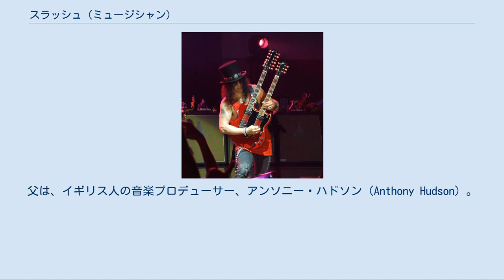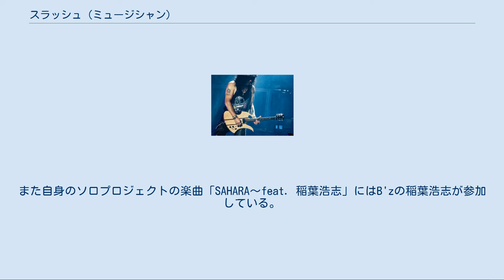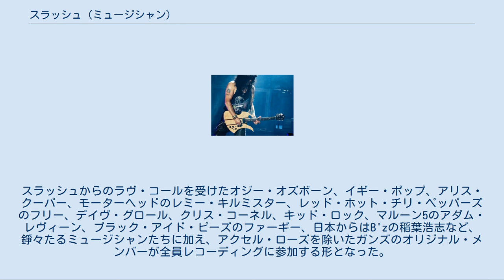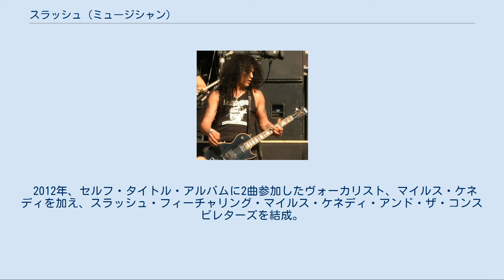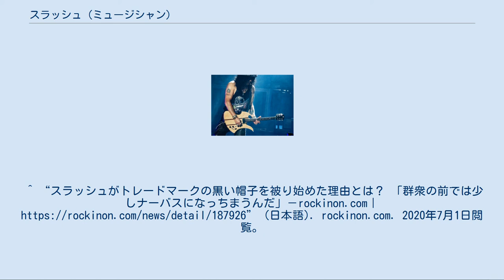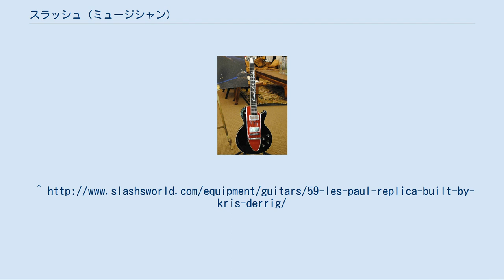スラッシュ (ミュージシャン)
ガンズ・アンド・ローゼズのメンバー
ヴェルヴェット・リヴォルヴァーのメンバー
スラッシュ（Slash、本名:Saul Hudson（サウル・ハドソン）、1965年7月23日 - ）は、イングランド出身ロサンゼルス育ちのロック・ミュージシャン、ギタリスト、ソングライター。
 アメリカのロックバンド「ガンズ・アンド・ローゼズ」のギタリストであり、「Slash's Snakepit」を率いるなど様々なプロジェクトにも参加し精力的に活動している。
シルクハットとサングラスがトレードマーク。
 ローリング・ストーン誌選定「歴史上最も偉大な100人のギタリスト」第65位。
 1965年、ロンドン郊外のハムステッドの裕福な家庭に生まれた。
父は、イギリス人の音楽プロデューサー、アンソニー・ハドソン（Anthony Hudson）。
母は、1970年代に活動したアフリカ系アメリカ人のファッションデザイナー、オラ・ハドソン（Ola Hudson）(1946年〜2009年)。
11歳までをイギリスのストーク＝オン＝トレントで過ごした。
 11歳の頃に両親は別れ、母親とロサンゼルスに移住。
そこでスティーヴン・アドラーと出会い、一緒に音楽を始めることとなった。
ビバリーヒルズ高校に進学したが15歳で中退し、ヒモやドラッグの売人で生活費を稼ぎながらバンド活動を行っていた。
 ブラックシープ、ロードクルーといったバンドを経て、1985年に「ガンズ・アンド・ローゼズ」を結成し、1987年にデビューした。
 テクニカルなプレイスタイルが持て囃される時代にレスポールの特徴を生かした艶やかな音色にブルースを基調とした古典的とも言えるエモーショナルなギタープレイ、個性豊かなバンドメンバーの中でも、長いスパイラルヘア―とシルクハットによって醸し出される独特な存在感などが相まって、人気ギタリストとして名声を博す。
 1994年に結成、翌1995年にデビューした自身が率いるバンド「スラッシュズ・スネイクピット」や、「レニー・クラヴィッツ」「マイケル・ジャクソン」「クイーン」「ド―トリー」などのプロジェクトに参加するなど、他方にわたり活動している。
また日本のアーティストとは1997年、Jの楽曲「BUT YOU SAID I'M USELESS」にギターソロで参加している他、2015年には三代目 J Soul Brothers from EXILE TRIBEの「STORM RIDERS」にも参加している。
また自身のソロプロジェクトの楽曲「SAHARA〜feat. 稲葉浩志」にはB'zの稲葉浩志が参加している。
 1996年、アクセル・ローズとの不和が原因でバンドを脱退。
 2004年、同じくガンズを脱退したダフ・マッケイガン、マット・ソーラムの2人と、ストーン・テンプル・パイロッツのスコット・ウェイランド、デイヴ・クシュナーとの5人でヴェルヴェット・リヴォルヴァーを結成。
 2008年、スコット・ウェイランドがヴェルヴェット・リヴォルヴァ―を脱退しバンド活動が停止。
その後メンバー探しのオーディションなどが行われるが、正式な声明がないまま事実上バンドは解散状態になる。
 2010年、自身初のセルフ・タイトル・アルバムを発表。
スラッシュからのラヴ・コールを受けたオジー・オズボーン、イギー・ポップ、アリス・クーパー、モーターヘッドのレミー・キルミスター、レッド・ホット・チリ・ペッパーズのフリー、デイヴ・グロール、クリス・コーネル、キッド・ロック、マルーン5のアダム・レヴィーン、ブラック・アイド・ピーズのファーギー、日本からはB'zの稲葉浩志など、錚々たるミュージシャンたちに加え、アクセル・ローズを除いたガンズのオリジナル・メンバーが全員レコーディングに参加する形となった。
 2012年、セルフ・タイトル・アルバムに2曲参加したヴォーカリスト、マイルス・ケネディを加え、スラッシュ・フィーチャリング・マイルス・ケネディ・アンド・ザ・コンスピレターズを結成。
同年この名義として初のスタジオ・アルバム『アポカリプティック・ラヴ』を発表。
 2014年、2作目のスタジオ・アルバム『ワールド・オン・ファイアー』を発表。
 2016年1月、古巣「ガンズ・アンド・ロー...